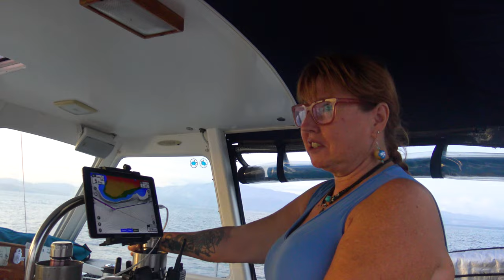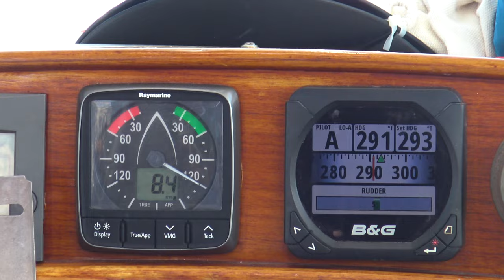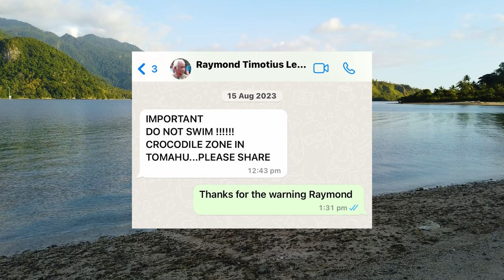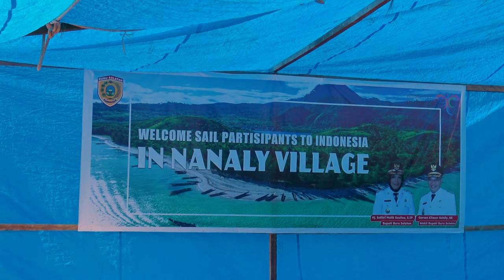We Receive an Urgent Crocodile Warning Too Late at a Remote Indonesian Island Anchorage S4-Ep90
After fixing our engine problems in Namlea, on the Indonesian island of Buru we set off a day behind our friends to catch up on the western side of the island. The wind proved unco-operative, so rather than sail we motored all the way with an overnight stop in a beautiful calm anchorage surrounded by rain forest.
Once we arrived at beautiful Pulau Tomahu we quickly went ashore for some beach combing and a refreshing swim but when we returned to the Our Dreamtime we found an urgent message from the Indonesian Rally organiser warning us of the presence of crocodiles in the anchorage. It may have been better if we’d known that BEFORE we went swimming.
The tiny fishing village of Nanaly then turned on an amazing welcome ceremony for the half dozen visiting boat crews. The generosity of the people knows no bounds as we were then also invited to the following day’s Indonesian Independence celebrations at the adjoining village as VIP guests.

TECHNOLOGY & CAMERA GEAR WE USE
Sony ZV-1 the best Vlogging camera
Insta360 One x 2 kit
DJI Action Cam
Sony AX53 4K Handy-cam
For sound quality we use
Rhode VMPRRode VideoMic
Rode Wireless Go - Compact Wireless Microphone System, Transmitter and Receiver
Sony Gun Zoom Microphone
We edit on a Predator Acer Laptop
Sony Noise Cancelling Wireless Earphones
Neewer 58-In-1 Action Camera Accessory Kit
OUR GALLEY
Backcountry Beef Mince. Dehydrated mice perfect for onboard protein a Ways available in the pantry. Great for pasta dishes, nachos, tacos etc .
Wasabi Powder, excellent to have onboard when fresh Wasabi is unavailable. A traditional Japanese condiment served with sushi, sashimi and soba.
Compost Bin
Six pack wine
Magnetic Knife Strip
Baccarat Le Connoisseur saucepan
Baccarat Le Connoisseur pot
Baccarat Le Connoisseur grill
Baccarat Le Connoisseur sauté pan
Baccarat Knife sharpener
Baccarat Steak Knife set
Spice Racks
Stove top kettle
Thermos Twin Wall Coffee Plunger

LIFESTYLE
Cool Cabana for those sunny days on the beach
Karen wears Nude by Nature

 SAFETY
Personal Locator Beacon
This is at no extra cost to you. However, this does not impact our reviews and comparisons. We try our best to keep things fair and balanced, in order to help you make the best choice for you. Above are some of the services and products we recommend and have an affiliation with all of these products we have purchased ourselves and are pleased with the results of use onboard Our Dreamtime.
Cheers Rob and Karen